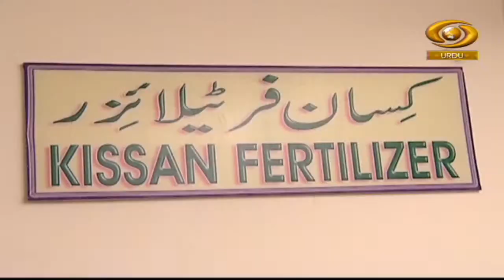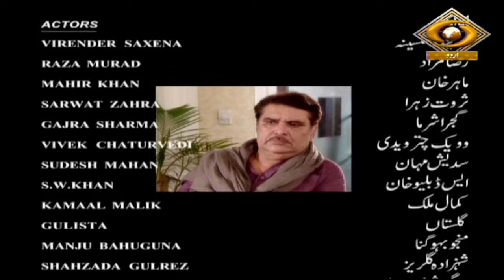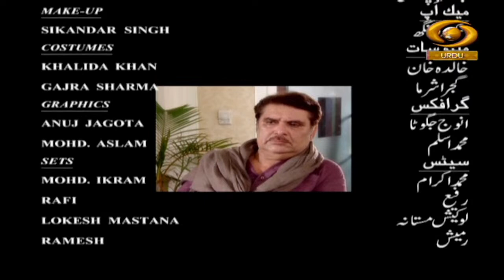Surat Ya Seerat | सूरत या सीरत | DD Urdu | Episode- 05 | December 09, 2022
Our Fiction programme 'Surat Ya Seerat' on DD Urdu.